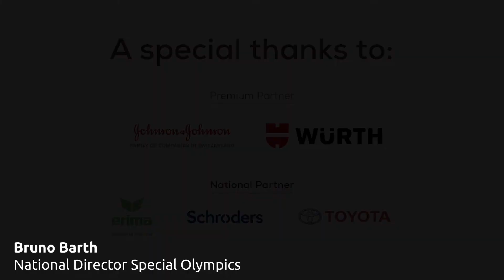Special Olympics Challenge Bruno Barth Teaser Dialekt